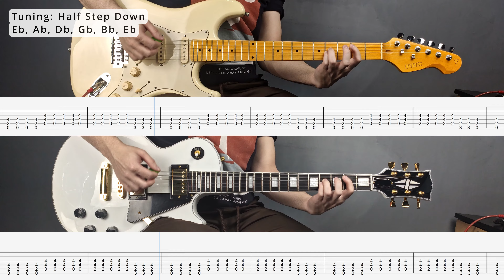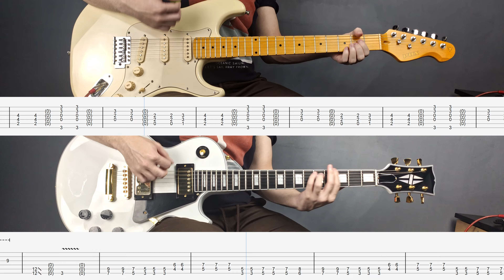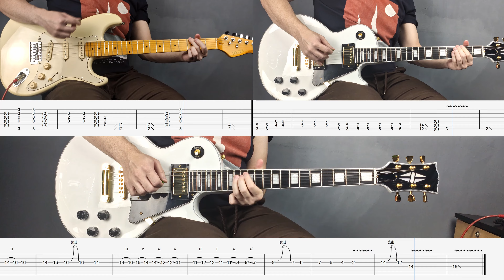Bullet With Butterfly Wings - The Smashing Pumpkins| Tabs | Guitar Lesson | Cover | Tutorial | Solo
Bullet With Butterfly Wings by The Smashing Pumpkins. Guitar cover with play along tabs. Complete song with all guitar parts.

All guitars are in Eb standard tuning.
All guitars were recorded using Neural Amp Modeler (NAM). All other instruments (drums, bass) are made with VST Plugins.

00:00 Verse
00:30 Pre-Chorus
00:49 Chorus
01:17 Verse
01:45 Pre-Chorus
02:04 Chorus
02:26 Solo
02:40 Bridge
03:04 Chorus
03:42 Outro